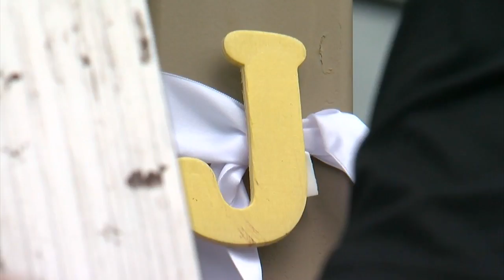St. Joseph Remembers Jacob Wetterling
Some people came to the Wetterling home to lay flowers at the end of their driveway, Nina Moini reports (2:35). WCCO 4 News At 10 – Sept. 03, 2016